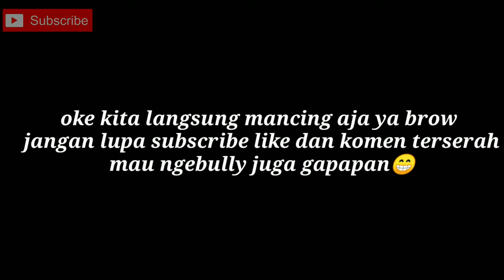INI DIA !! UMPAN LURE CASTING PALING JITU MANCING IKAN HAMPALA DI SUNGAI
set tackle
rod custom
reel shimano slx xt
line duraking
leader sammar
lure stickbait & spoon